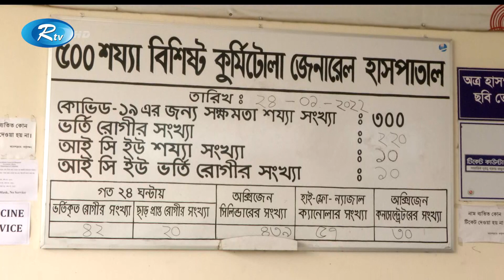হেল্পারের মাস্ক চালকের কাছে, নেই স্বাস্থ্যবিধির বালাই | Corona | Rtv News